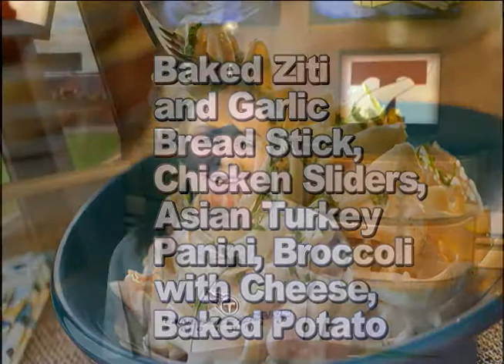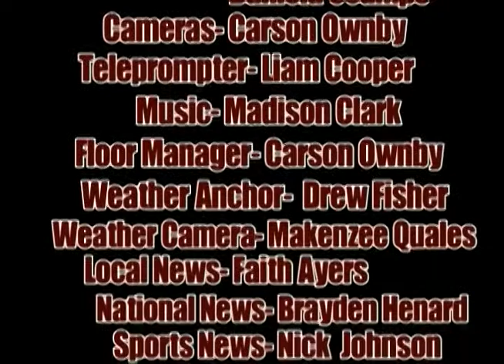3 26 18 Viking News